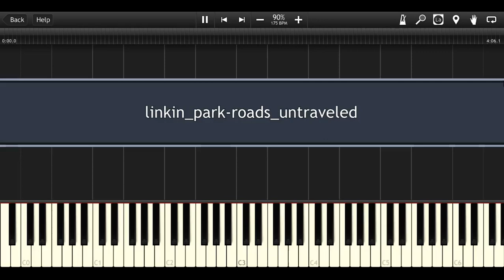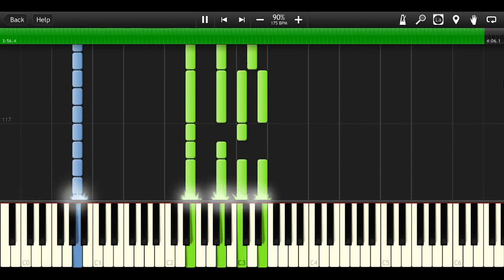Linkin Park - Roads Untraveled [Piano Cover Tutorial] (♫)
How to play Linkin Park - Roads Untraveled (Instrumental MIDI + Synthesia)